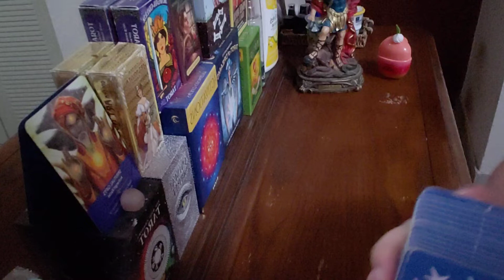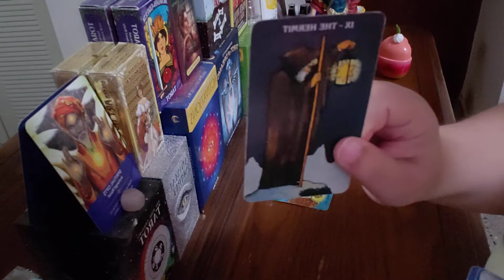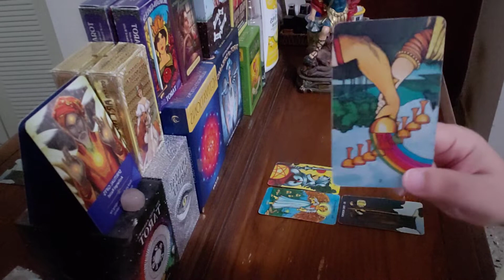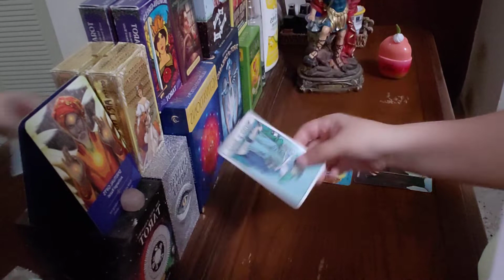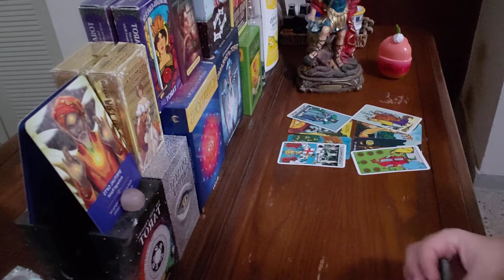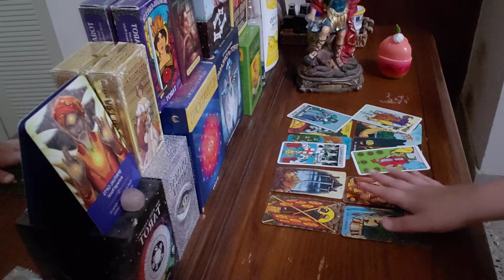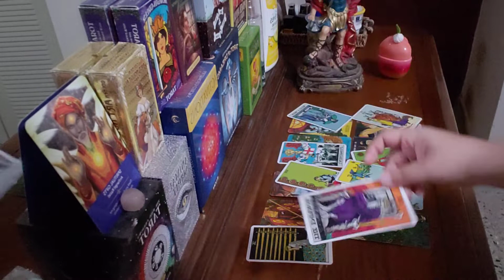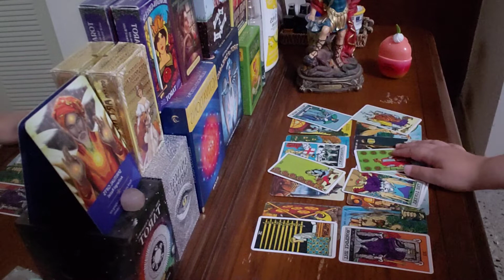Pisces July 2021 Mid Month LOVE! "It's A One Sided Relationship And You've Lost Your Patience..."